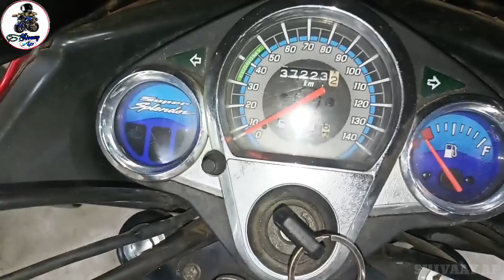Hero super Splendor clutch problem || Glamour ke clutch kam na kare toh aise sahi Karo 🔧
Hi dosto iss video main dikhaya gaya jo bhi tadika hai usy follow karke aap video mai dikhaya gaya problem ka solution kar sakte hai.aap logoko humare channel ke sath Jude rahene keliye bohot bohot dhanyawad,issi tarha se aapne iss bhai ko support karte rahe aur pyaar dete rahiye ...

etc...